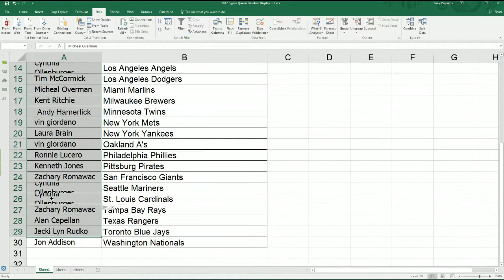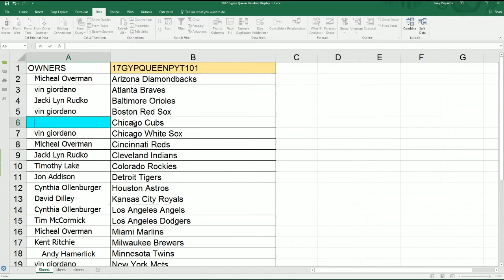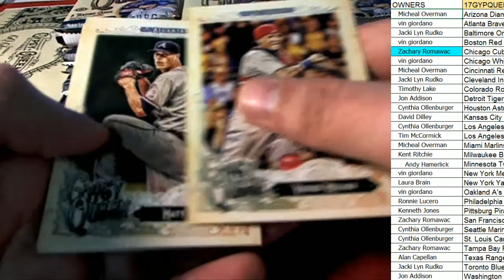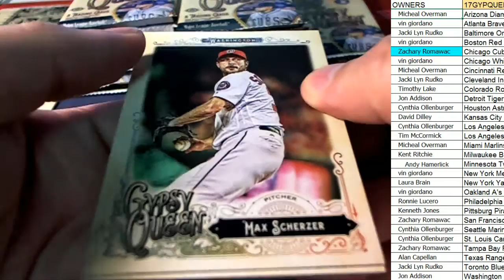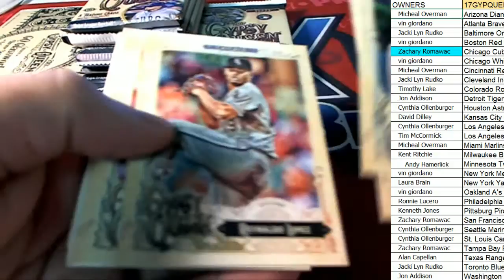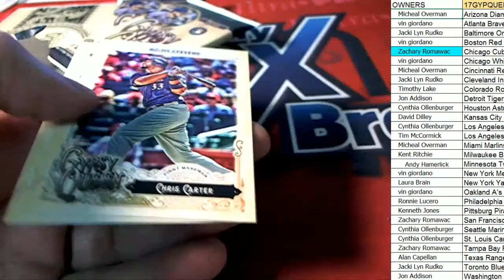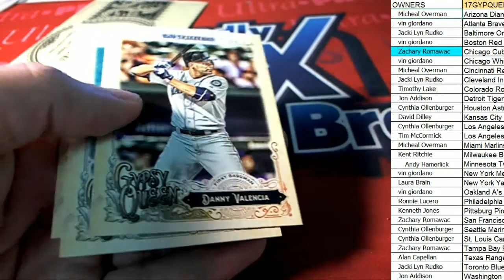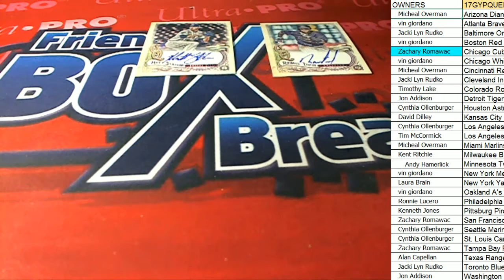2017 Topps Gypsy Queen Baseball ID 17GYPQUEENPYT101